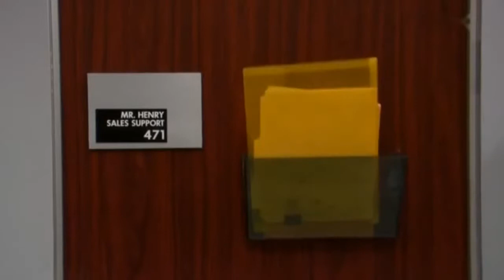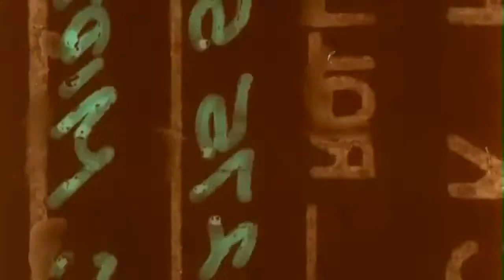Office Girl S03E05 Ein fetter Käfer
Ramona und Claude finden einen älteren Kollegen, Mr. Henry, tot in seinem Büro. Während sich Claude auf die Suche nach dessen Familie macht, um sie über sein Ableben zu informieren, will sich Ramona Mr. Henrys Büro unter den Nagel reißen. Owen will aber nicht, dass Ramona das gemeinsame Büro verlässt, und greift daher zu allerlei Tricks, um sie davon zu überzeugen, dass es in Mr. Henrys Büro spukt. Lydia und Jeb streiten indessen, in welchen Kostümen sie zur Halloween Party des Senders gehen sollen …